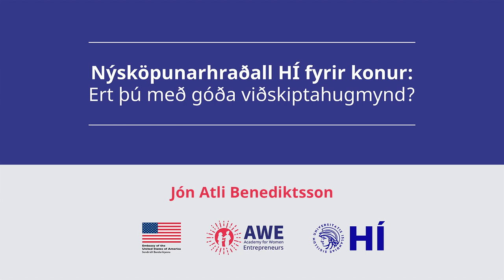AWE2022 Jón Atli Benediktsson, rektor Háskóla Íslands hvetur konur til að taka þátt í AWE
Jón Atli Benediktsson, rektor Háskóla Íslands hvetur konur til að taka þátt í AWE Nýsköpunarhraðli fyrir konur sem er samstarfsverkefni Háskóla Íslands og Bandaríska sendiráðsins á Íslandi.